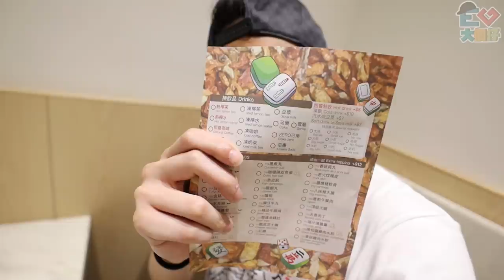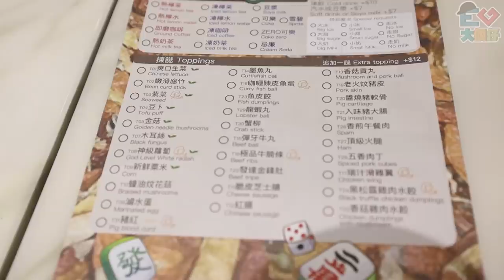【試食】超抵食！揀得啱車仔麵？！間鋪真係叫揀得啱！公審ＥＧ酗酒不節制！！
地址 ：上環皇后大道中181號新紀元廣場低座2樓205號舖
下次唔飲到嘔囉～！
大家記得留言帶我地食野！